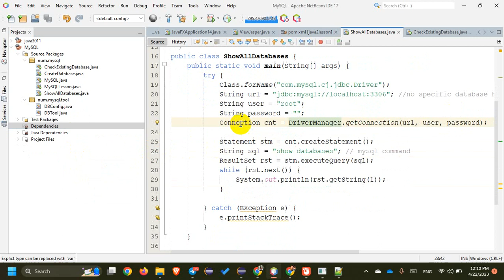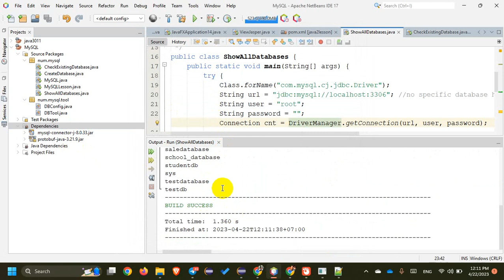000 បញ្ចូល MySQL Connector/J ក្នុង NetBeans